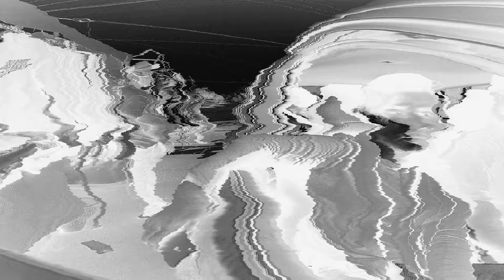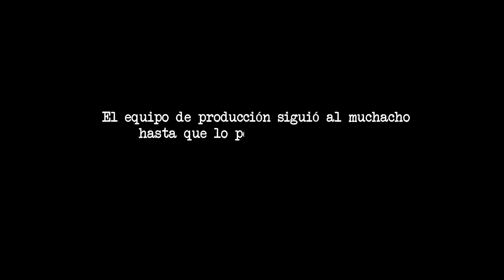Me robó mi celular y se llevó la sorpresa de su vida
Sabemos que debemos de ser cuidadosos con nuestras pertenencias cuando caminamos en la calle, porque al mínimo descuido pueden arrebatarnos nuestras cosas, recuerda siempre esta alerta ¿Tienes alguna técnica anti robo?

BADABUN NETWORK ©